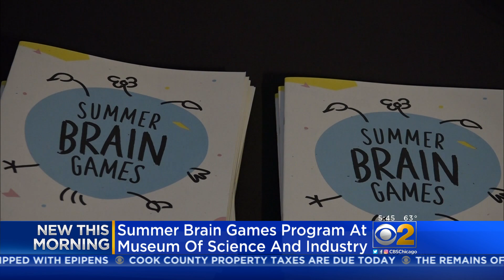summer brain games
Museum of Science & Industry is keeping minds active over the summer